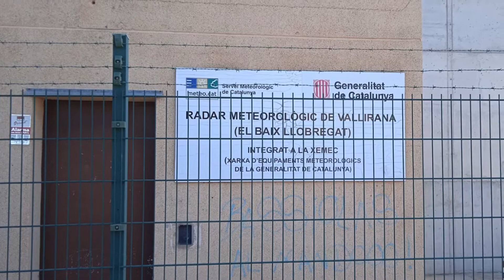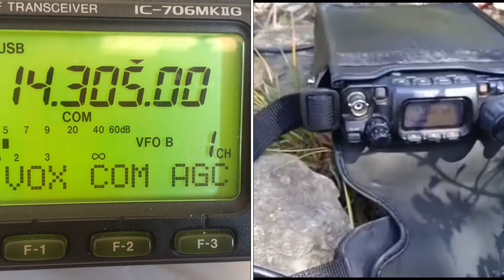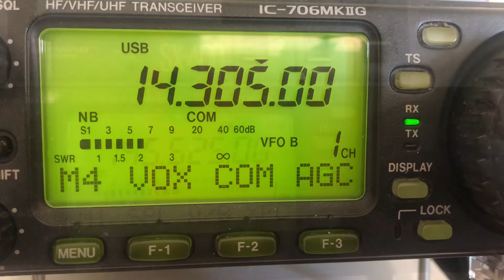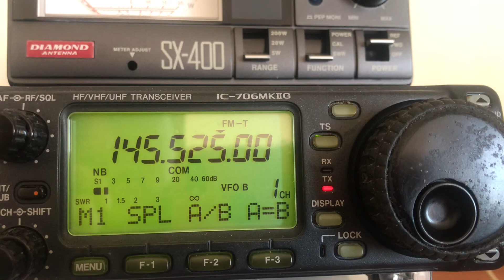CQ SOTA ESPERIT DE MUNTANYA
En EA3HP continua en proves en HF amb antena d’aro magnètica i walkie en VHF per SOTA sumits On The Air